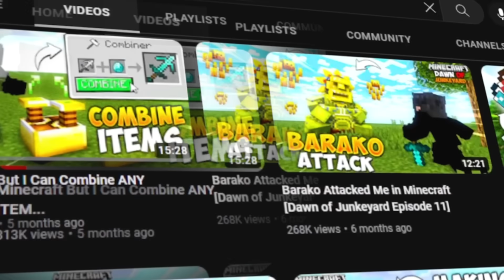Minecraft But I Can Combine ANY ITEM...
Yo Guyss, in this episode I can make new OP Items by Combining Items!😗
That means we can make New Items in today's video and then kill Enderdragon~🔥